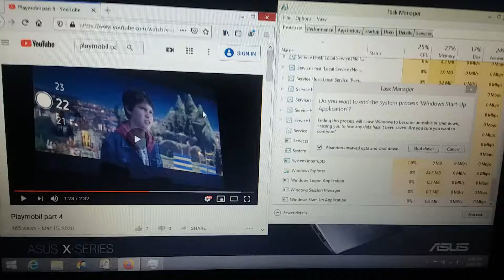Windows 8 BSOD 337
For This Video From Playmobil The Movie